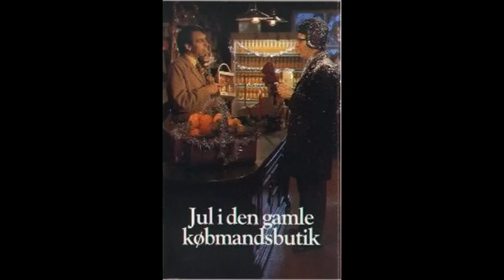Jul i den gamle købmandsbutik - 18 December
Finn Nørbygaard & Jacob Haugaard's Radio julekalender fra 1992.

18. Afsnit - d. 18 December